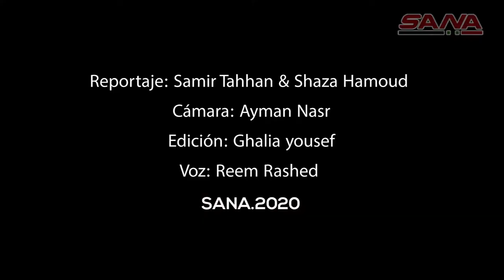Syria, bridge of love - 8th painters' festival in garden of the National Museum, Damascus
Syria, bridge of love - 8th painters' festival in garden of the National Museum, Damascus. From SANA, 10 September 2020.